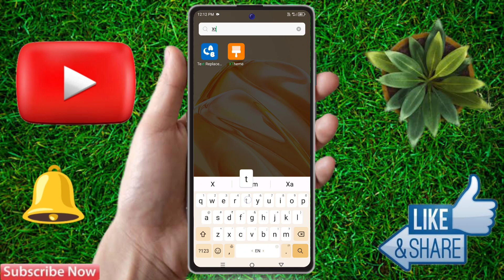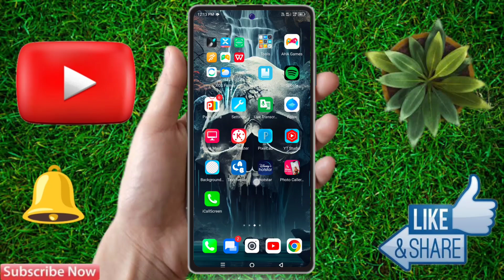how to change theme in infinix smart 8 hd, infinix smart 8 hd theme change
how to change theme in infinix smart 8 hd,
infinix smart 8 hd mein theme kaise change karen,
infinix smart 8 hd new theme,
infinix smart 8 hd change theme free,